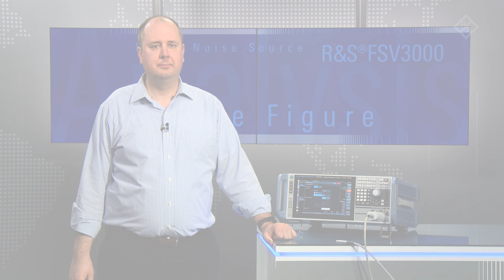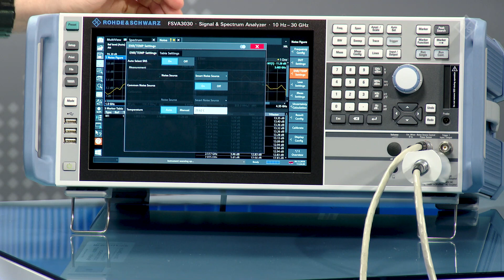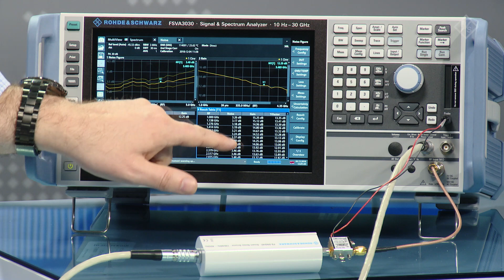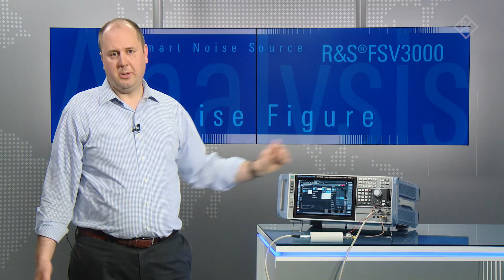R&S FSV3000: Noise figure and gain measurements on an amplifier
This video shows how to measure the noise figure and gain measurements of an amplifier under test using a noise source. The R&S FS-SNS smart noise sources simplify measurements and uncertainty calculation by automatically uploading the required correction tables and environmental temperature to the spectrum analyzer.